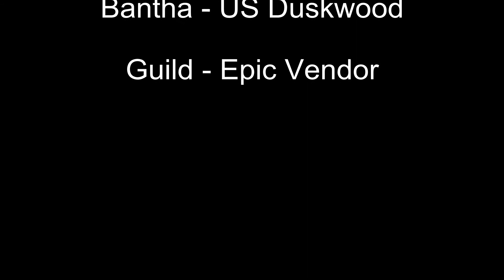Bantha VS Heroic Erudax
Upload #2, Hope you all like it.  got my hand on some new tools :)